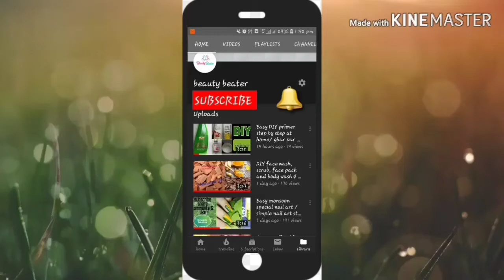Easy mehndi design/ एकदम आसान तरीका मेहंदी लगाने का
Hello friends

Aaj me aapke sath aasan mehndi ki design share kr rhi hu I hope aapko psnd aayega .agr psnd aaye to like or share kre or video ki update ke liye

Thank uhh so much to watching my video